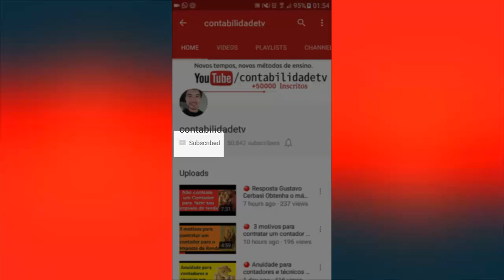🔴 Contabilidade ONLINE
Contabilidade ONLINE de R$ 49,99 por mês é o único caminho a partir de agora?